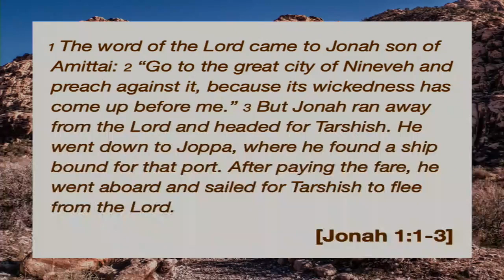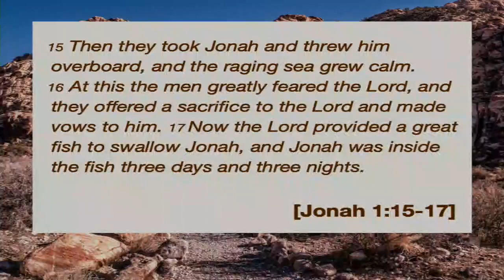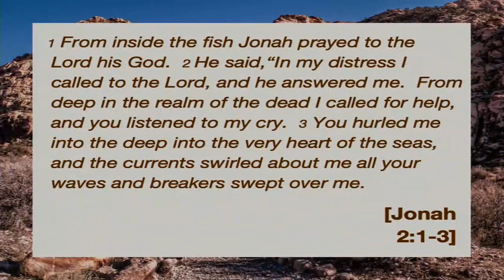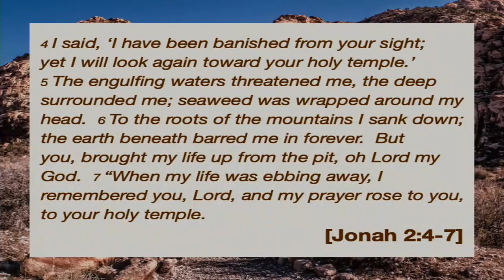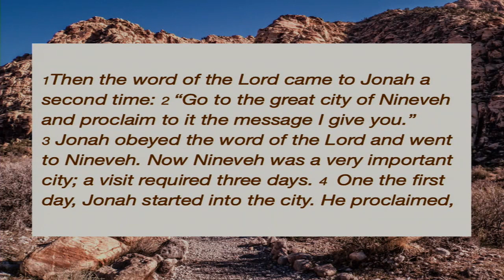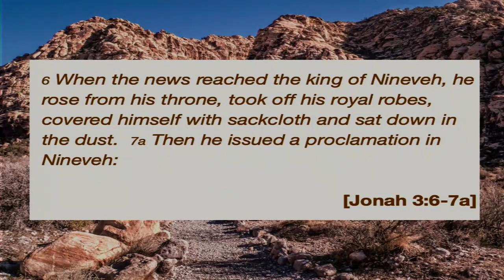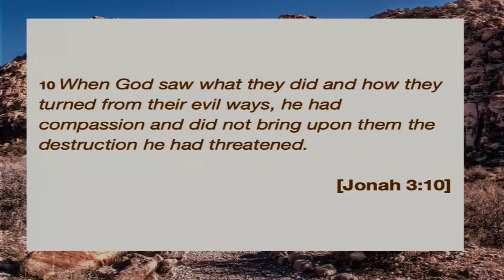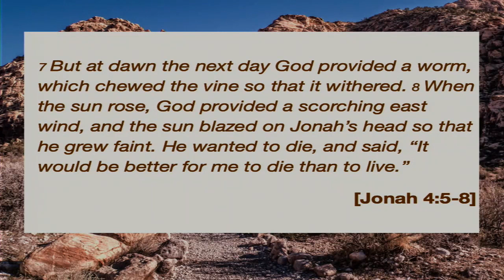Jonah: The Story of a Runner [3-3-19] @ Westview Community Church